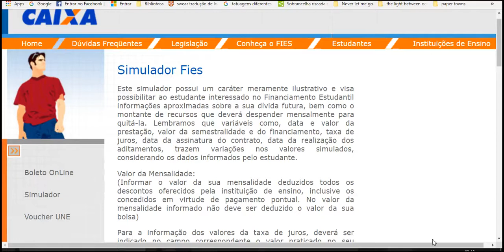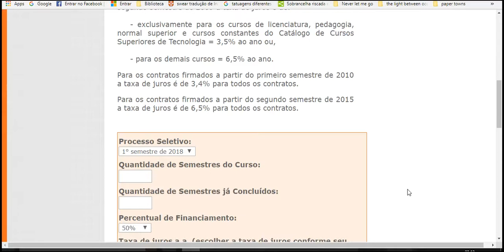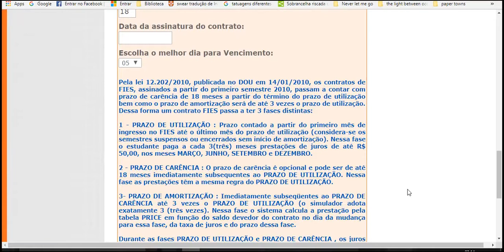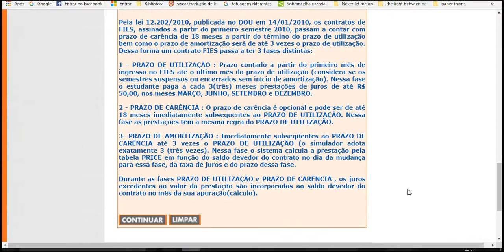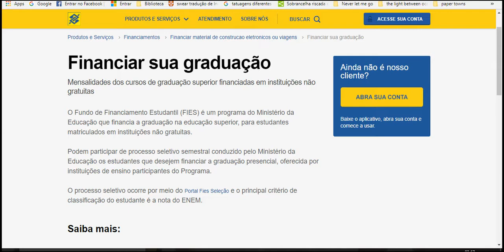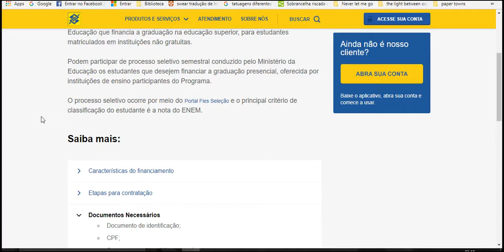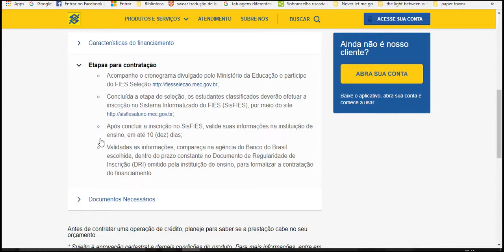FIES 2018 SIMULADOR VEJA OS COMENTÁRIOS ATENÇÃO